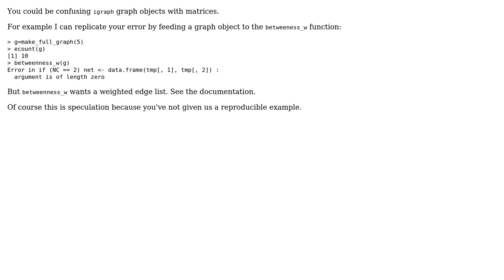Bipartite network error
With thanks & praise to God, and with thanks to the many people who have made this project possible! You are responsible for your own actions.